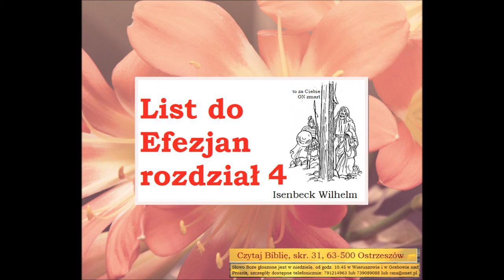Efezjan 4 Zielone Niwy